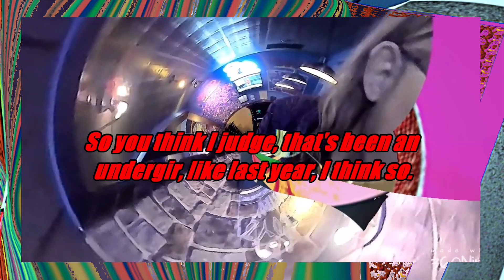Bad Boyz lunch with relaxing music and in 360 degrees l Cyberlink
This is the 360 degree edited version of the video where we are having lunch at Bad Boyz Bistro. This was recorded with my body cam and the 360 degree portion was made with ninja 360. The final editing was done with cyberlink powerdirector 365.

I NOW have a Celebrities EXCLUSIVE channel which includes UNLIMITED advertising and/or video posting ONLY $25 a month. So if you have content that you want to post WITHOUT the worry of censorship then PLEASE see the following 2 links. Be sure to PICK YOUR time slots NOW before they get filled up. This channel WILL be coming to ROKU in the NEAR future.

P.S. Infomercials are available in 30 min slots